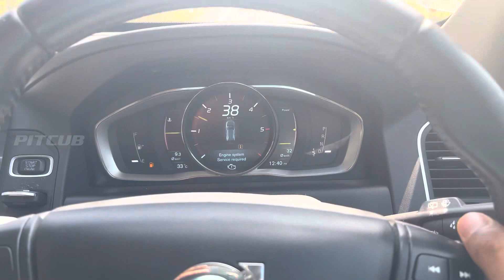VOLVO XC60 Engine Power Loss 🚫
TURBO CHARGE AIR HOSE DAMAGE